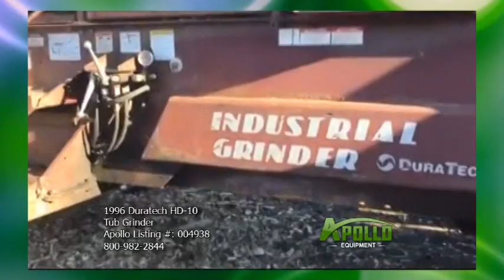1996 Duratech HD-10 Tub Grinder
- Apollo Equipment has a great selection of Tub Grinders, Horizontal Grinders, Tree Chippers, Brush Chippers, Screeners, Bark Blowers/Trucks, Mulchers, Compost Turners, Logging Equipment, Dozers, and more!